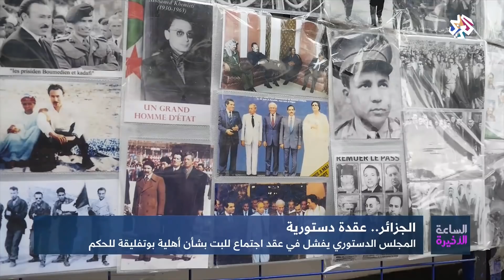الساعة الأخيرة | الجزائر .. عقدة دستورية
تتواصل الاحتجاجات في الجزائر للمطالبة بتنحي النظام، يأتي ذلك في وقت قالت فيه الإذاعة الجزائرية إن المجلس الدستوري لم ينعقد بعد للبت في تطبيق المادة 102 من الدستور وأهلية الرئيس عبد العزيز بوتفليقة للحكم.